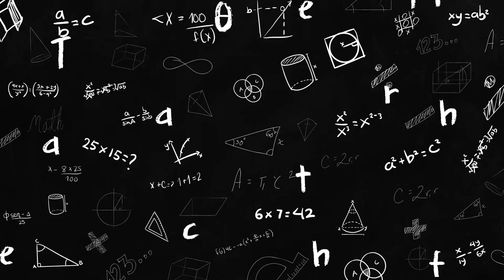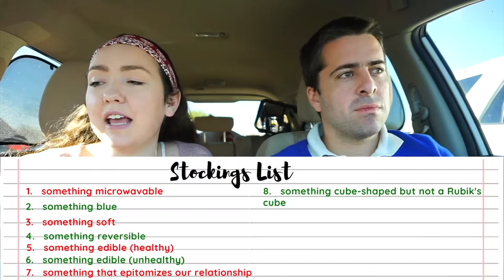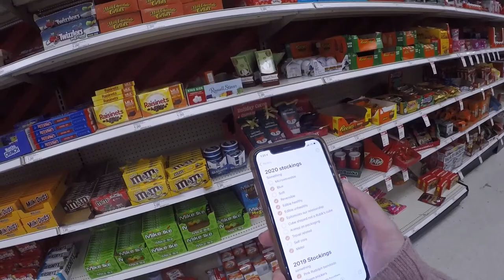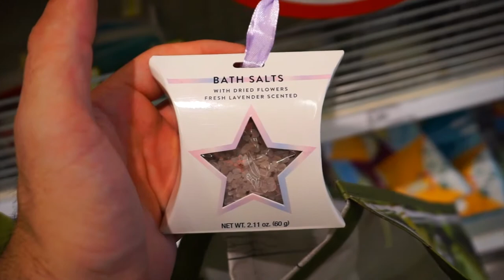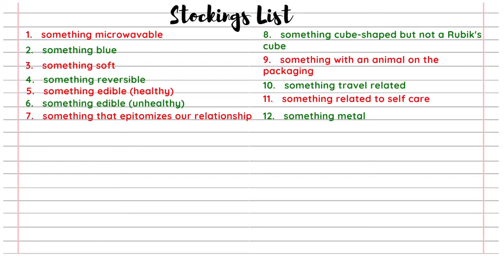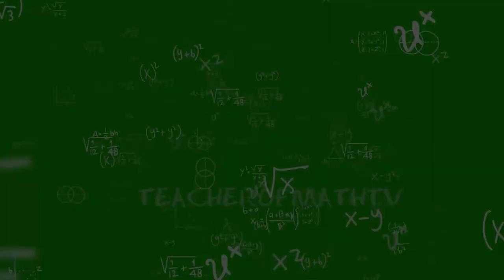Even Christmas Can Be a Competition - Stockings Extravaganza 2020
We love competitions and we love Christmas. About 4 years ago we decided to combine the two! This year we get to share it with you all. Let us know if you try something similar!

Nothing here is scripted, and I won 10-9. Yes, I shared my gummy bears with her.

Come hang out with us on stream or social media!

Twitch: TeacherOfMath (I tutor and play video games)